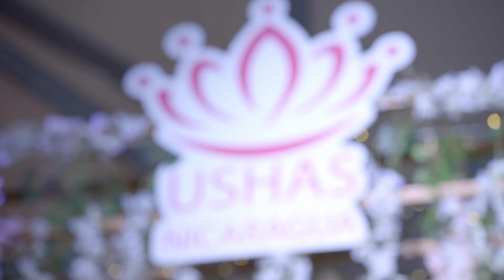II - Expo Feria Nicaragua Diseña 2023